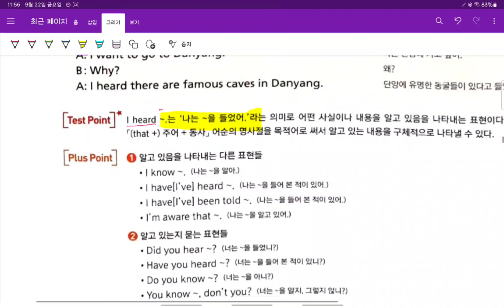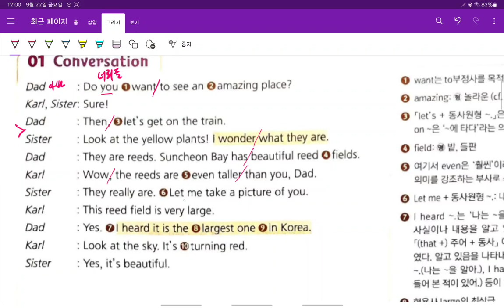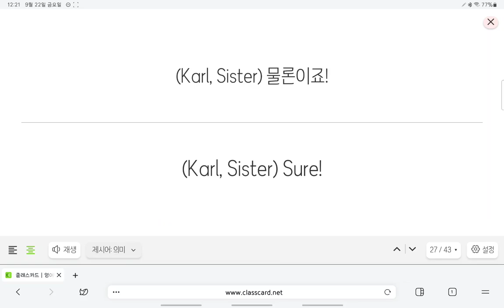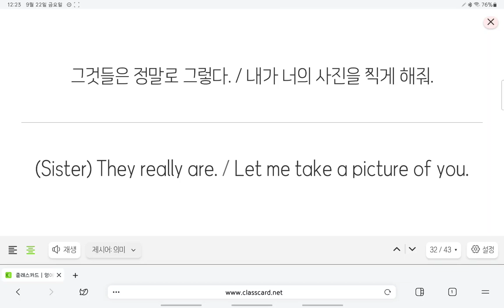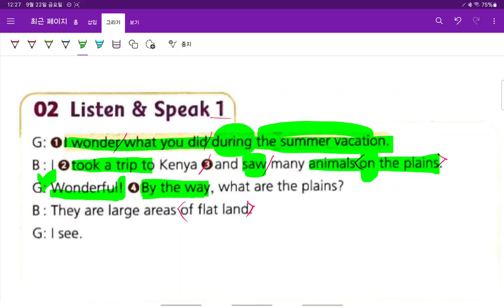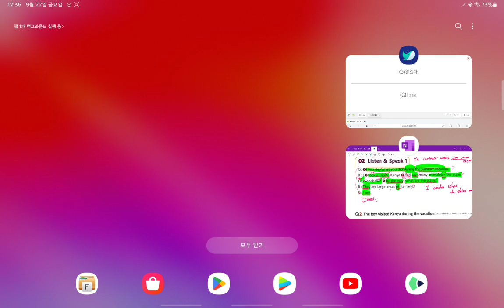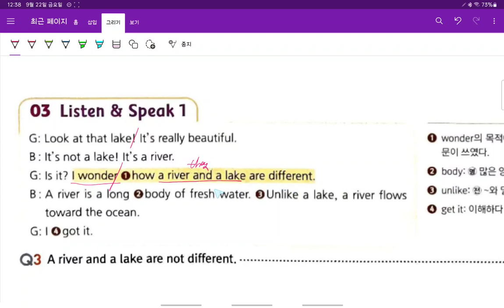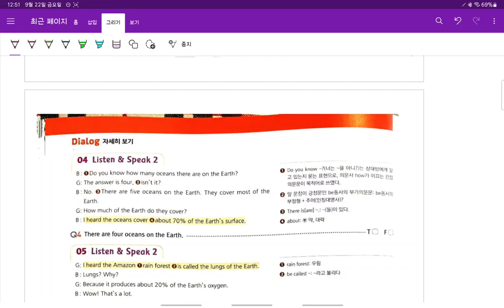Up영어 중2 현일중 시사박 6과 대화 2